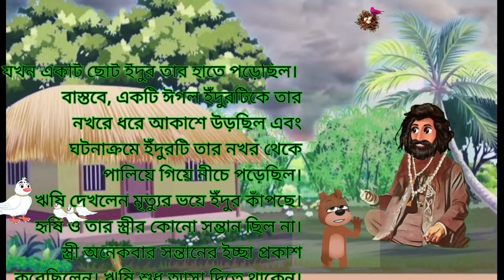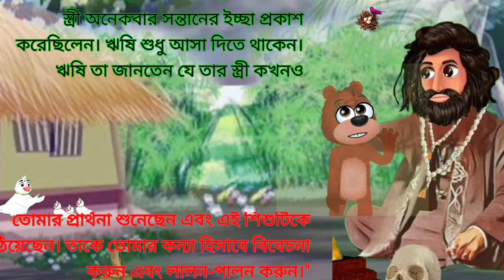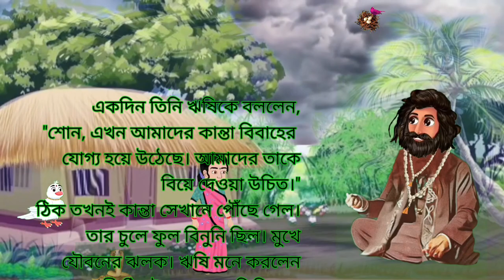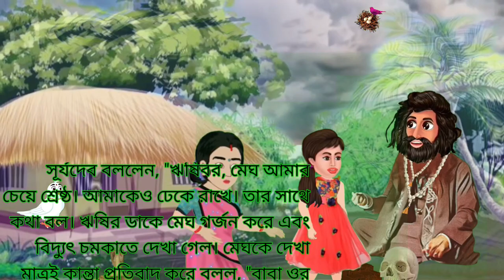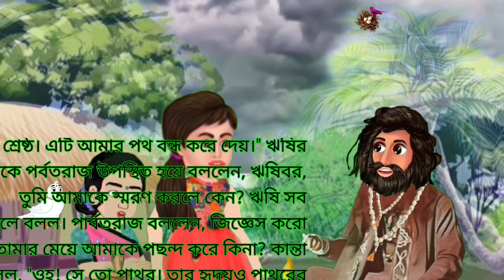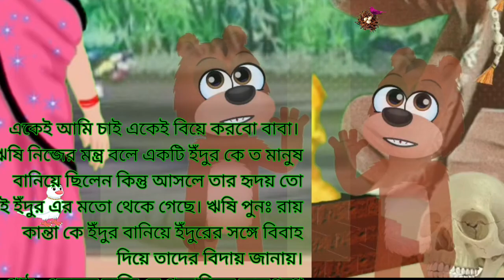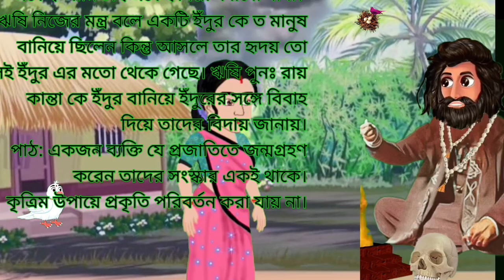নিজের মানুষের জন্য ভালবাসা Love for own people dramatic moral story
এই অসাধারণ গল্পে আমরা নিজের সম্প্রদায়ের প্রতি অবিচ্ছিন্ন ভালবাসা ও উৎসাহের গভীর গভীর গভীরভাবে বিচরণ করব। একটি মৌলিক গ্রামীণ, যেখানে প্রতিবাদ মুখোমুখি হয়, কিন্তু তার মানুষগুলির পাশে দাঁড়াতে নির্ধারিত। গ্রামটি একটি গুরুতর ঝুঁকিতে পরিপূর্ণ হয়, আমাদের নায়ক তার সবচেয়ে গভীর ভয়ে মুখোমুখি হতে হবে এবং যে প্রায় আসলে সে জীবন পরিবর্তন করতে হবে। এই জীবন্ত নাটকীয় বর্ণনা খুলছে যে সম্প্রদায়ের সঙ্গে সংগঠিত সহকারে এবং মহান ভালোবাসার প্রমাণ যে মানুষের আত্মনিষ্ঠা এবং বৃদ্ধি করতে যা করা হয়। এই YouTube ভিডিও আপনাকে উৎসাহিত এবং উন্নত হতে সাহায্য করবে, নিজের জীবনে ভালোবাসার ও দয়ার শক্তি গ্রহণ করার জন্য প্রস্তুত করে।
"The Unbreakable Bond: A Dramatic Moral Story of Love for One's Own People"

1. Love
2. Loyalty
3. Sacrifice
4. Unity
5. Morality
6. Community
7. Resilience
8. Identity
9. Empathy
10. Strength

1. Love story
2. Moral story
3. Dramatic storytelling
4. Inspirational narrative
5. Cultural identity
6. Family bonds
7. Ethical dilemma
8. Human connection
9. Emotional journey
10. Unity amidst adversity